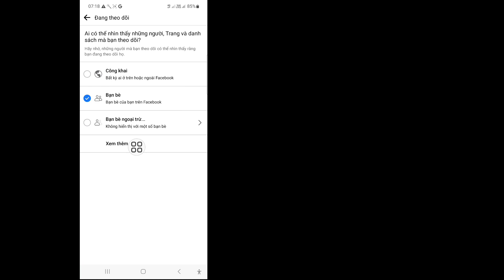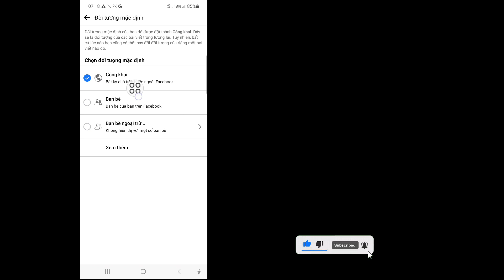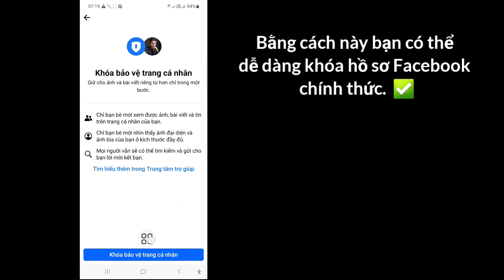Cách Khóa Hồ Sơ Facebook Chính Thức (2023)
Trong video này mình sẽ hướng dẫn các bạn Cách Khóa Hồ Sơ Facebook Chính Thức (2023) | Khóa hồ sơ Facebook, hãy xem toàn bộ video này và tìm hiểu bằng cách làm theo tất cả các bước của tôi mà không bỏ qua. Để tìm hiểu, hãy làm theo hướng dẫn trên màn hình. Đó là một quá trình rất đơn giản và chỉ mất một chút thời gian.
 Đây là điều quan trọng nhất đối với tất cả người dùng Facebook.